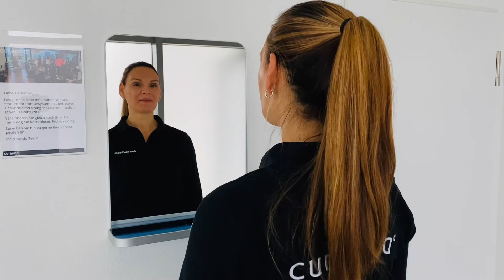Was tun bei Kieferschmerzen? 2 einfache Übungen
In diesem Video zeige ich dir 2 einfache Übungen, die bei Kieferschmerzen oder anderen Kieferbeschwerden gut helfen können.
Eine häufige Ursache von Kieferbeschwerden ist eine dauerhaft verspannte Kaumuskulatur.
ich zeige dir Übungen, mit denen du die Spannung deiner Kaumuskulatur sofort verringern kannst.

Hier bekommst Du wertvolle Informationen, wie du deine Kieferbeschwerden dauerhaft loswerden kannst.

Jana van Welzen
Physiotherapeutin
Kiefertherapeutin